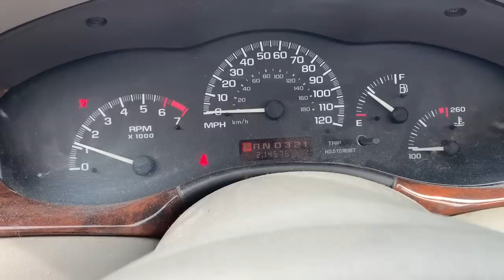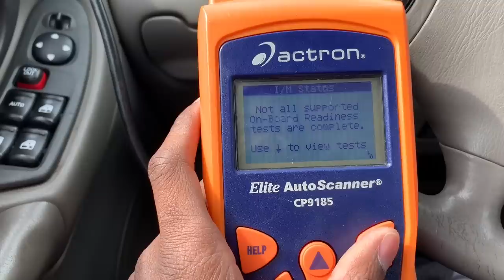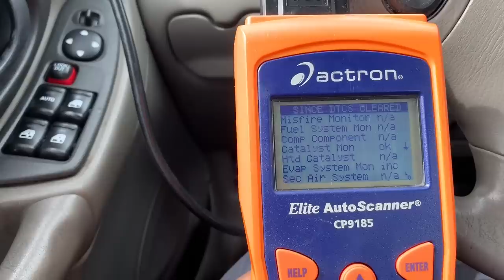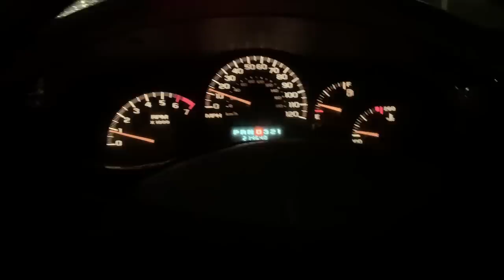GOOD EXAMPLE OF A BAD BUY?! I MADE NO MONEY AT ALL SELLING THIS CHEAP AUTO AUCTION CHEVROLET MALIBU!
Perfect Example Of A Bad Buy! I Made No Money At All Selling This Cheap Auto Auction Chevrolet Malibu!